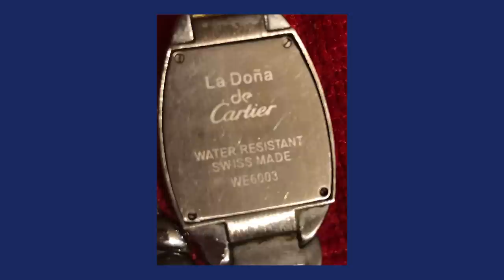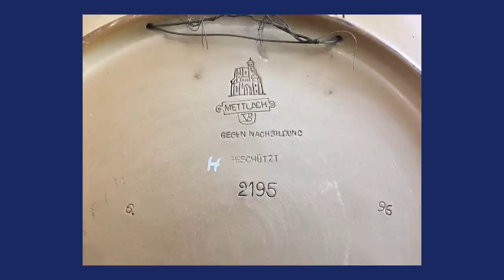Real Bargains Found in Goodwill Bluebox, Jewelry Jar, Thrift Shop | Glass, Silver, Plates - Dr. Lori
See the real bargains expert Ph.D. Antiques Appraiser Dr. Lori appraised that people found in a Goodwill bluebox, a jewelryjar and at thrift shops. Resellers missed marked pieces of glass by famous glass artist Dale Chihuly, Cartier jewelry and watches, Tiffany jewelry, Mettlach plates and much more. One piece was bought with a coupon for only $9 and it resells for $3,000. Watch the thrifting finds you don't want to miss.

Learn about Sputnik jewelry found in a bluebox, a Lladro figurine from a thrift shop haul and sterling silver pieces. Don't miss how you can make money too by flipping paintings influenced by well known painter Emile Gruppe.

Ask Dr. Lori to appraise your glass, silver and plate real bargains found shopping at Goodwill, from jewelry jars and thrift shops so you can resell them for the most money. Know what you bought during your recent haul. Submit photos on Dr. Lori's website for her review or show her your thrifting find on a video call.

which plays the newest video first as well as when Dr. Lori is a guest on other YouTube channels